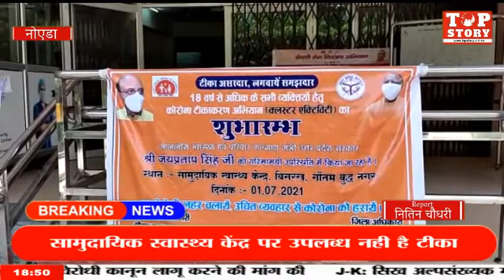स्वास्थ मंत्री का कोरोना टीकाकरण का महाअभियान का शुभारंभ,स्वास्थ्य केंद्र पर उपलब्ध नही है टीका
ग्रेटर नोएडा: स्वास्थ सामुदायिक केंद्र पर स्वास्थ मंत्री का कोरोना टीकाकरण का महाअभियान का शुभारंभ, सामुदायिक स्वास्थ्य केंद्र पर उपलब्ध नही है टीका, केंद्र पर पहुँचे लोगो को वापस भेजा जा रहा, बिसरख स्तिथ सामुदायिक स्वास्थ्य केंद्र पर स्वास्थ मंत्री ने करना था टीकाकरण कार्यक्रम का शुभारंभ।